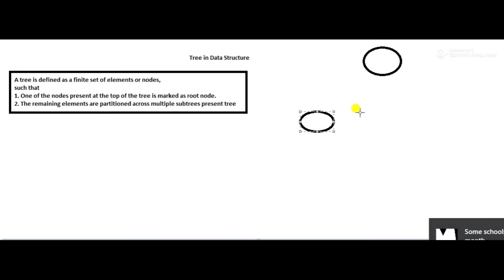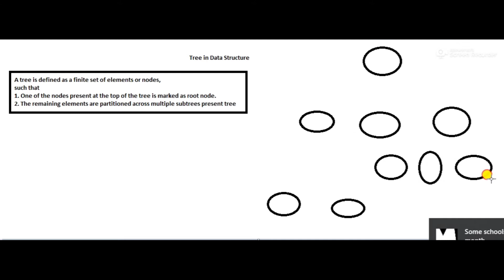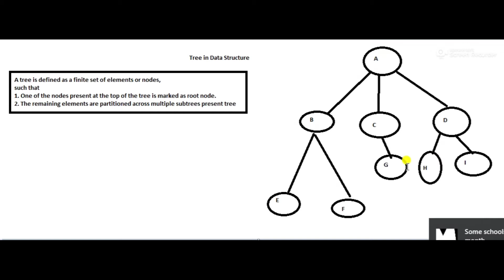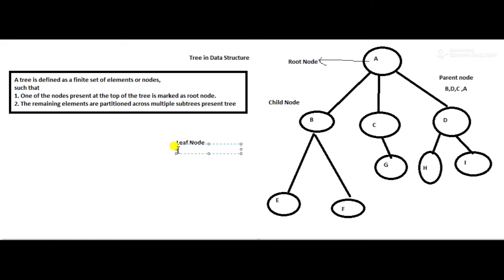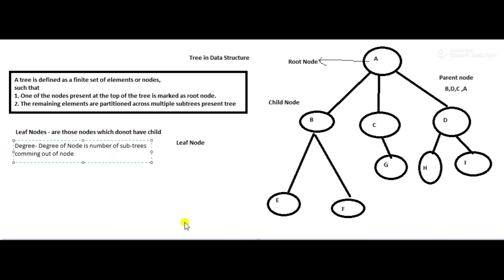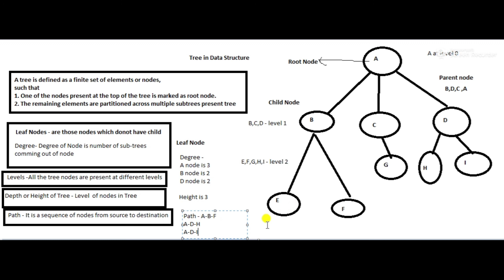What is (क्या है) Trees (समझाना) in Data structure | Root Parent Node | Leaf node | Child Node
What is (क्या है) Trees समझाना) in Data structure |  Root Parent Node |  Leaf node | Child Node Explained Non linear data structure

Welcome to Technical Bhook your Own channel to Learn programming & Technical tricks, Tech Reviews In Today's video we will learn What is (क्या है) Trees (समझाना) in data structure